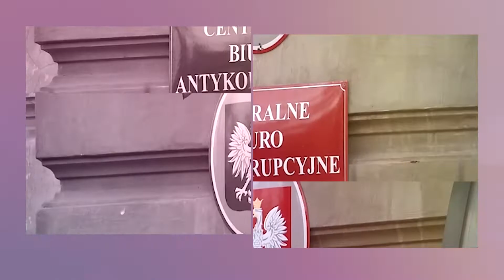PRAWNIK ODPOWIADA. Pozew do sądu wobec osoby, której miejsce pobytu jest nieznane. Jak to zrobić?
Zapraszamy na kolejny film na naszej Platformie Wideo. Tym razem odpowiadamy na prośbę naszej czytelniczki Pani Ady, która pyta, czy jest możliwy pozew do sądu wobec osoby, której miejsce pobytu jest nieznane. Wyjaśnień udziela nasz prawnik Piotr Cichocki. Przypominamy, że na naszej Platformie każdy może zamieścić film, na którym opisuje problem prawny, z jakim ma do czynienia. To miejsce, gdzie ofiary przestępstw uzyskają informacje, w jaki sposób mogą otrzymać pomoc. Także osoby, które mają wątpliwości, co do zgodności z prawem proponowanych im usług czy transakcji mogą zadawać pytania, a my postaramy się na nie odpowiedzieć. Można też zadawać pytania poprzez nasze profile na Facebooku i Twitterze. Zapraszamy!